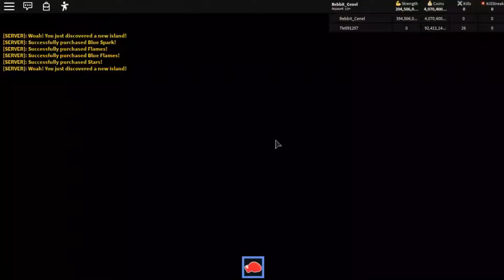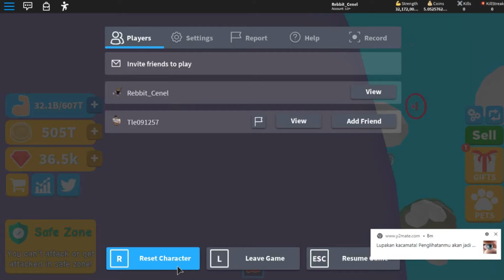Ke Flash Bro|Champion Simulator Indonesia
asdasdadasdasdasasdsd